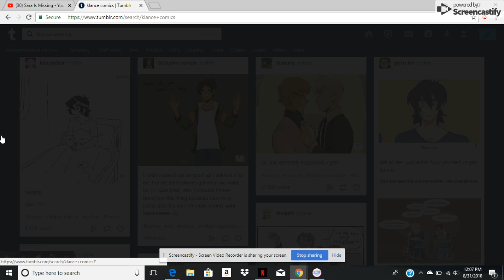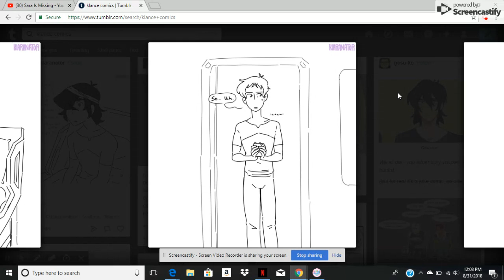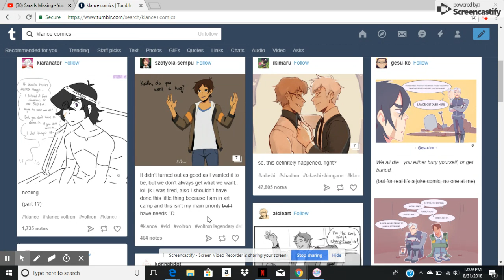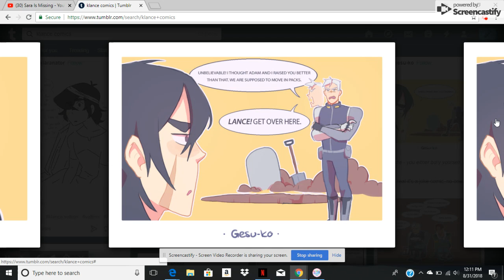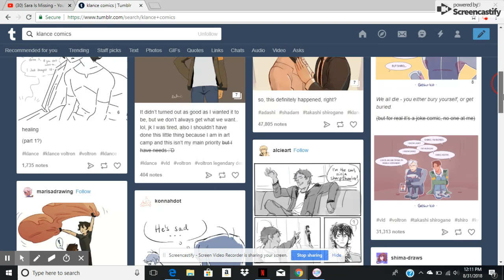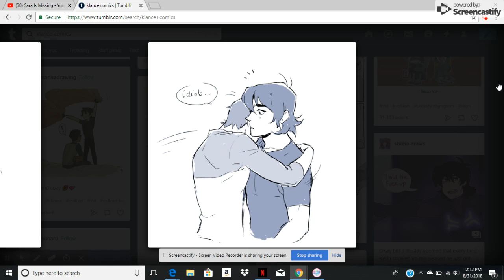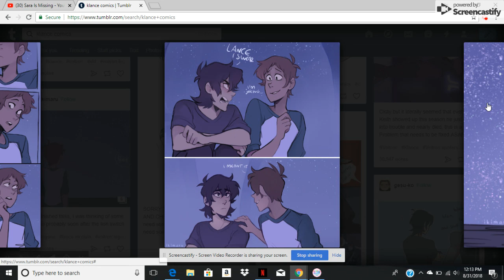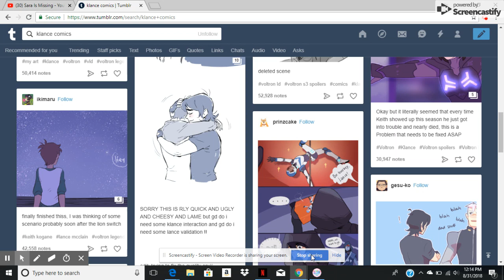Reading Comment Series- EP 1: Cute Gays All Around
If u want me to read a certain comic, pls comment it down below!!